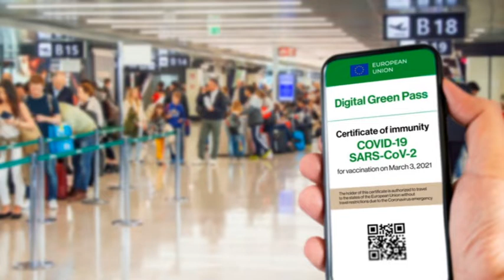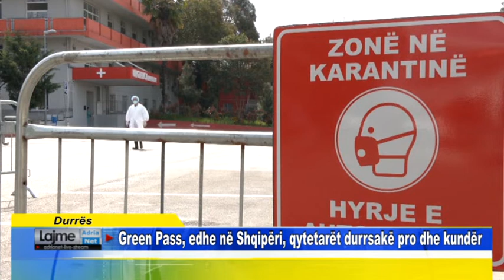Durrës Green Pass, edhe në Shqipëri, qytetarët durrsakë pro dhe kundër